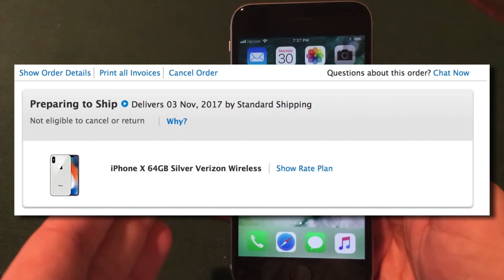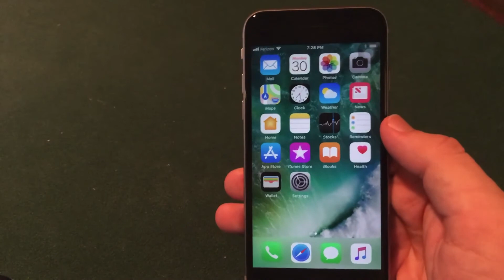iPhone X Shipping Date Improvements!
I pre-ordered the iPhone X, and today I received great news: My iPhone X is coming on launch day, November 3rd! Apple seems to be improving shipping and delivery dates, so this is great news for anyone who pre-ordered the iPhone X or plans to order the iPhone X soon. I have been highly anticipating the iPhone X and I cannot wait to get my hands on it to experience the new design and features. I will have some reviews up on launch day and this coming weekend! Did you order the iPhone X?

Get Paid Apps and Games for iOS and Android for free